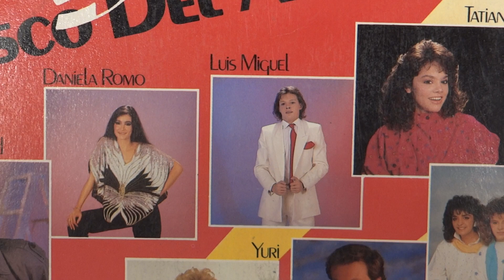BANDEJA GIRADISCOS TURNTABLE JVC L-AX3 ARGENTINA 1985 LUIS MIGUEL